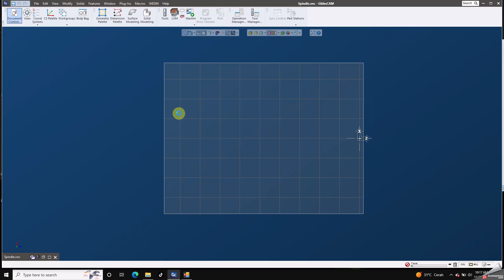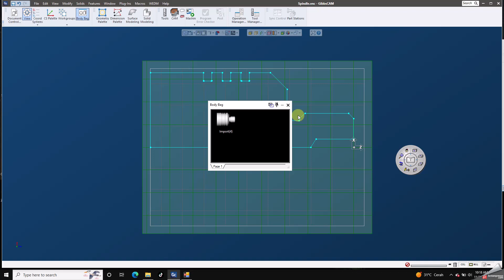Import Data Part Bubut di Gibbscam 13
Video from Hari Mulyanto